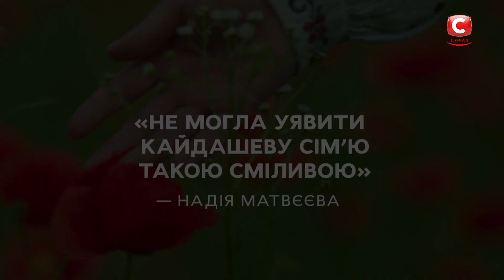Cериал Спіймати Кайдаша – премьера скоро на СТБ!